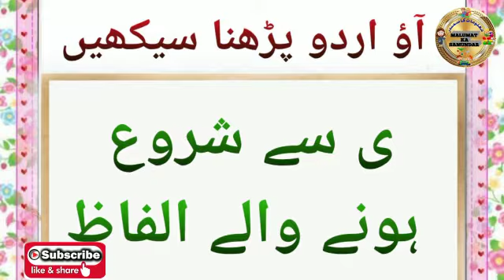آؤ اردو پڑھنا سیکھیں||"ی" سے شروع ہونے والے الفاظ حصّہ||Aao Urdu Padhna sikhein||ye se Alfaz